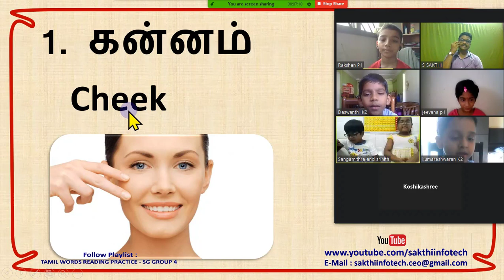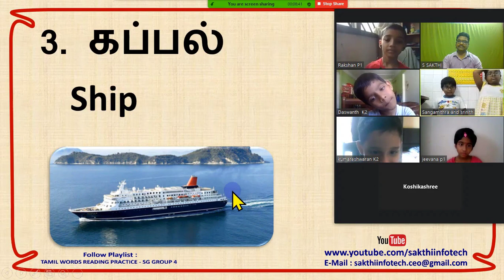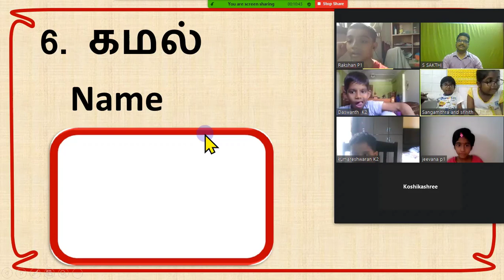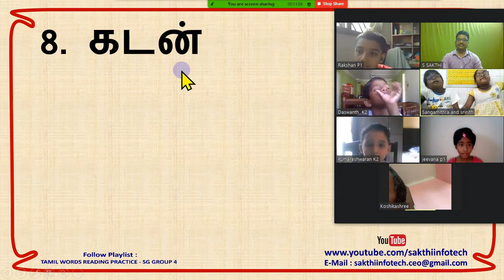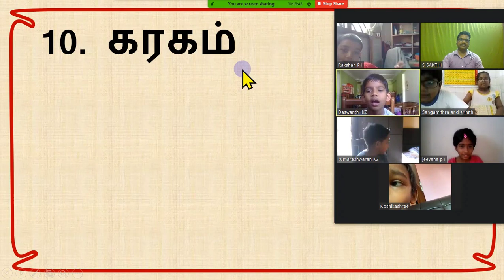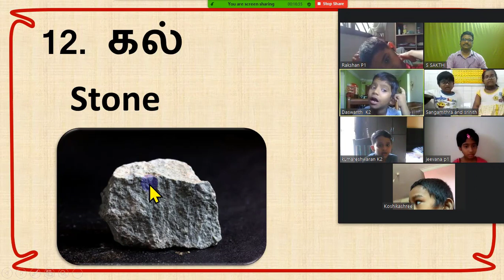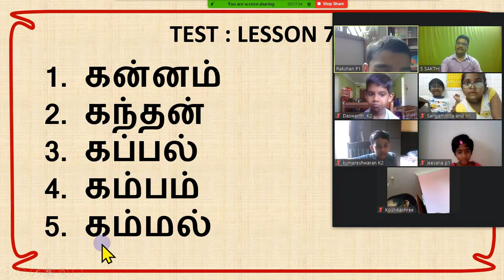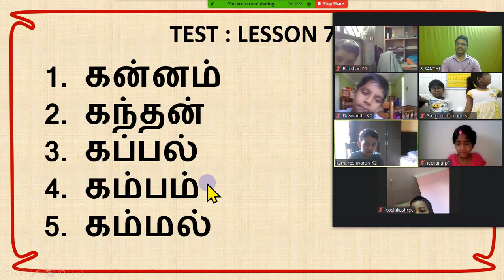#7. Tamil Words Reading Practice - Singapore Group 4 - SAKTHI INFOTECH